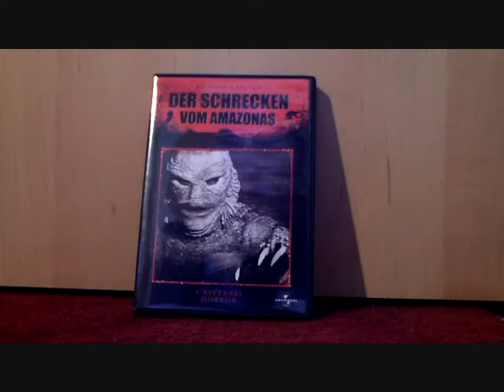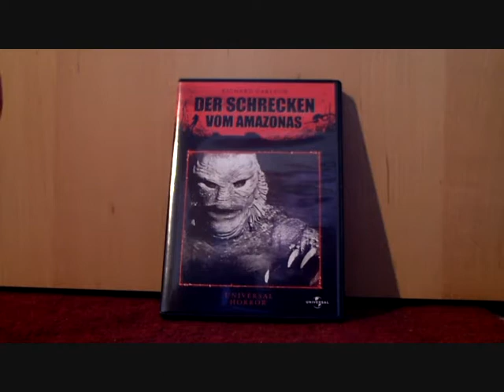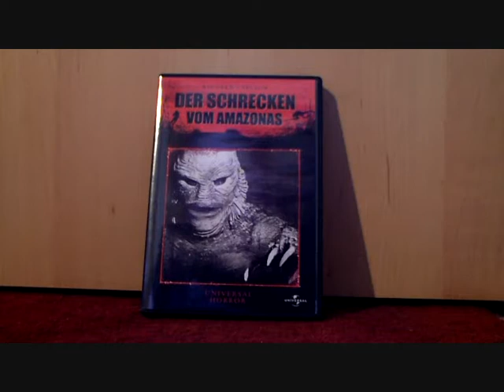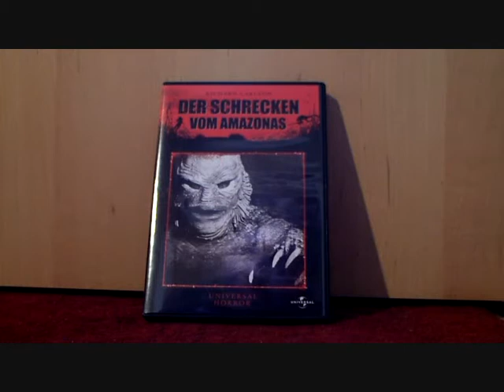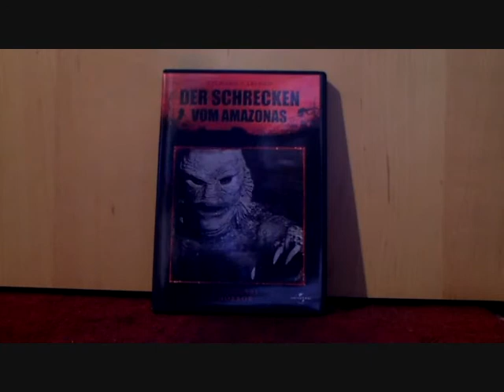Creature from the black lagoon | HerzogOrgrim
Mal wieder übers Knie gebrochen.

Deutscher Titel Der Schrecken vom Amazonas
Originaltitel Creature from the Black Lagoon
Produktionsland USA
Originalsprache Englisch
Erscheinungsjahr 1954
Stab
Regie Jack Arnold
Drehbuch Harry Essex, Arthur Ross, Maurice Zimm
Produktion William Alland
Musik Henry Mancini, Hans J. Salter, Herman Stein
Kamera Charles S. Welbourne
Schnitt Ted J. Kent
Besetzung
Antonio Moreno: Carl Maia
Richard Denning: Mark Williams
Richard Carlson: David Reed
Ben Chapman, Ricou Browning: Der Kiemenmensch
Julie Adams: Kay Lawrence
Nestor Paiva: Lucas
Whit Bissell: Dr. Thompson